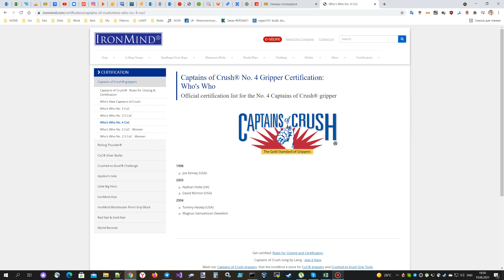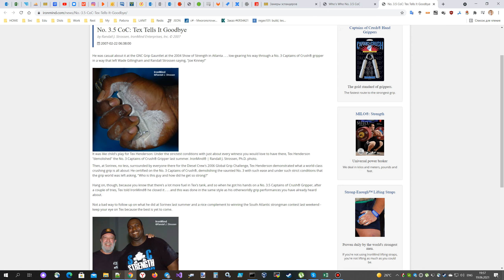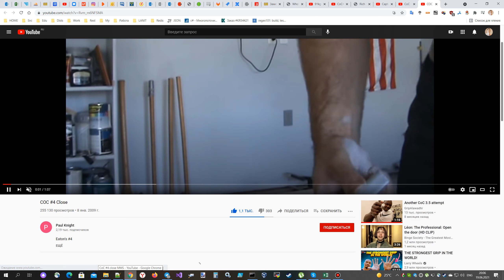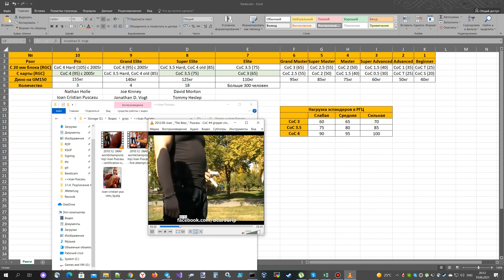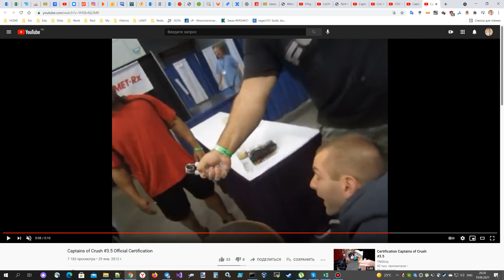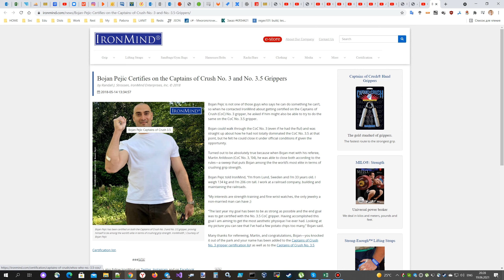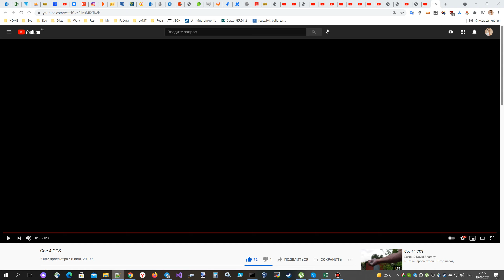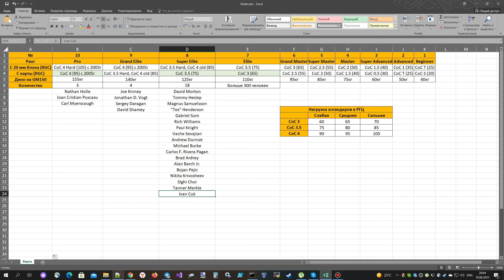Кто самый сильный в сдавливающем хвате? Часть 2.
Во второй части разберем людей официально сертифицированных на CoC 3.5

0:00 - Введение
6:12 - "Tex" Henderson
8:03 - Gabriel Sum
11:27 - Rich Williams
12:48 - Jonathan D. Vogt
15:11 - Paul Knight
19:20 - Ioan Cristian Puscasu
26:18 - Sergey Daragan
28:30 - Vache Sevajian
29:58 - Andrew Durniat
32:17 - Michael Burke
33:38 - Carlos F. Rivera Pagan
34:20 - Brad Ardrey
35:00 - Alan Barch Jr.
35:30 - Carl Myerscough
38:36 - Bojan Pejic
39:10 - Nikita Krivosheev
41:50 - David Shamey
45:40 - Slghi Choi
47:45 - Tanner Merkle
49:14 - Ivan Cuk
50:33 - Итоги
53:30 - Что ждать в третьей части